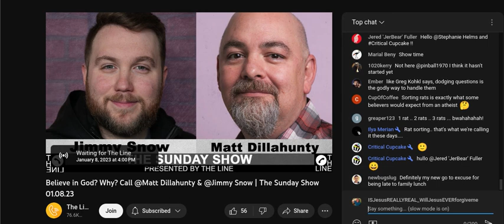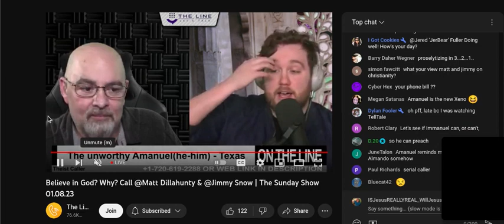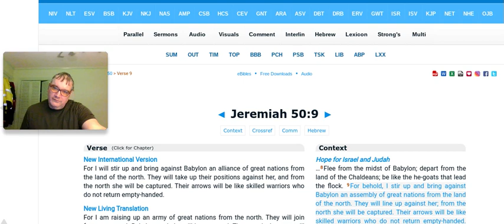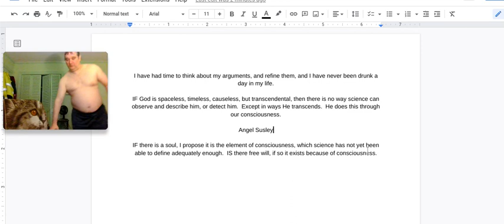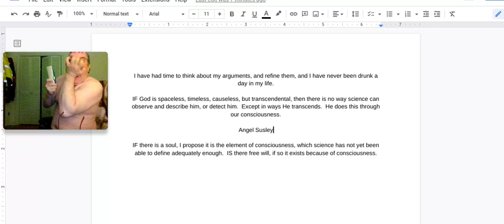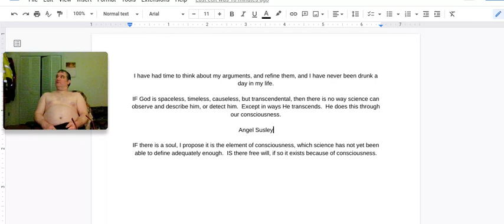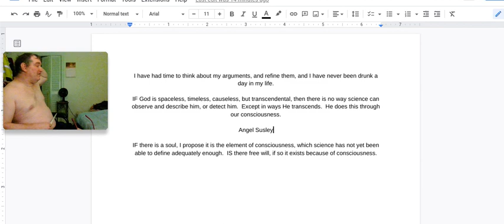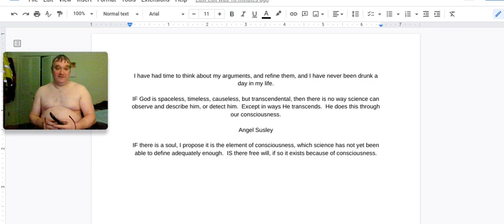Wild Man Chris ON THE LINE with Jimmy Snow and Matt Dillahunty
​ @callthemall   @CallTheLine  MATT shuts me down because he is too pussy to TALK TO Me!

Being honest and open about my Christian doubts.  Looking for TRUTH answers, pure, unadulterated truth and NOT JUST "answers" that are NOT.